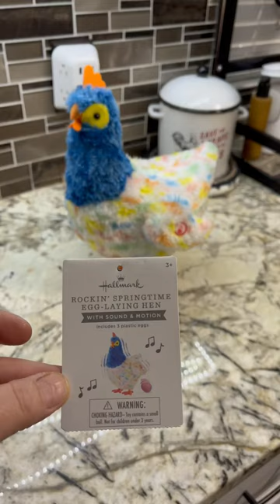Hallmark Egg-Laying Hen // I just had to buy it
Hallmark: Rockin' Springtime Egg-Laying Hen Singing Stuffed Animal With Motion

All products and/or subscription boxes I receive, if 100% paid by myself (OR) sent to me free for review are ALL my real honest opinion and/or thoughts about what I receive. Some codes or links are solely to help you save money as I receive no gain and some links or codes are referral/affiliate programs and I may receive points/credits, a free product or small commission. I appreciate all support to this channel given by each and every one of my viewers!!

NO part of this video may be reproduced, distributed, or transmitted in any form or by any means, including Photocopying, Recording, Screen Recording, Screenshots, Thumbnail Photos or other electronic/mechanical methods, without the prior written permission from myself, SheCrafty the creator.